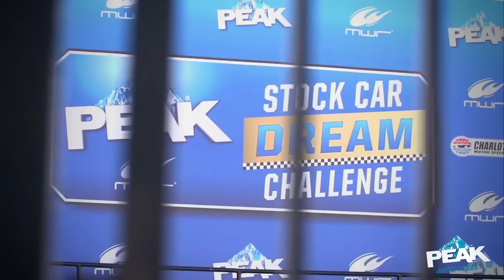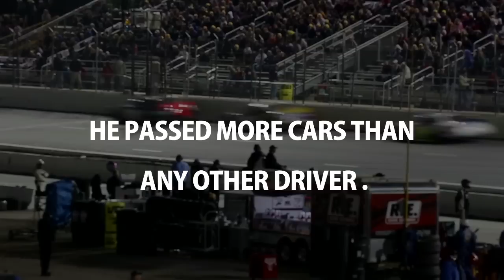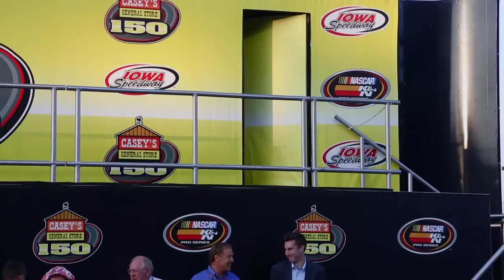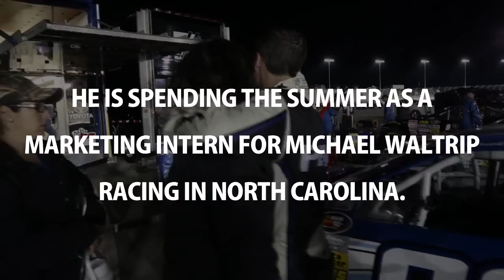DRIVEN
His business card sums up his unique resume: "Patrick Staropoli -- Racecar Driver, UM Med Student, Harvard Grad." Soon, the 24-year-old from Plantation will face the toughest decision of his life. Does he quit medical school to chase his dream of becoming a NASCAR star? He was on a safe path to a lucrative profession. Now he must decide whether to chuck his sure thing for the ultimate gamble.